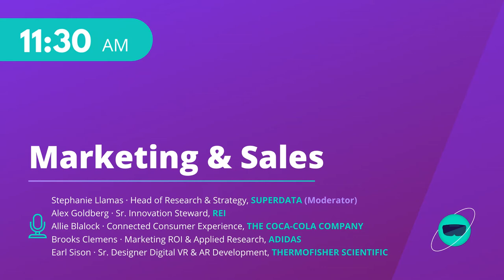(Group Discussion) Marketing & Sales | EWTS 2020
Brooks Clemens, Marketing ROI & Applied Research (Adidas)
Alex Goldberg, Senior Innovation Steward (REI)
Earl Sison, Senior Designer, Digital VR & AR Development (ThermoFisher)
Allie Blalock, Connected Consumer Experience (The Coca-Cola Company)
Stephanie Llamas, Head of Research and Strategy (SuperData)